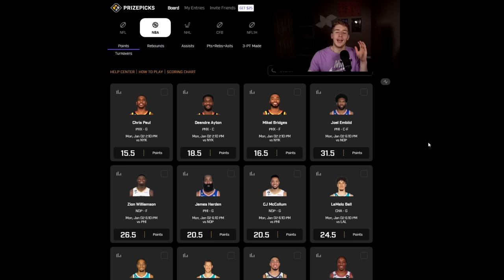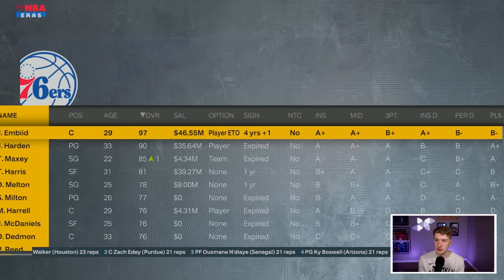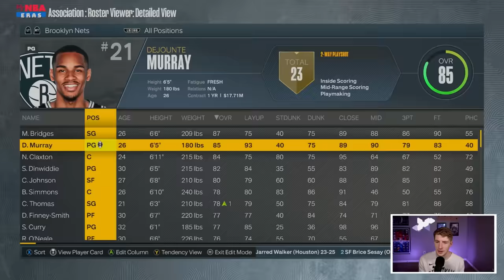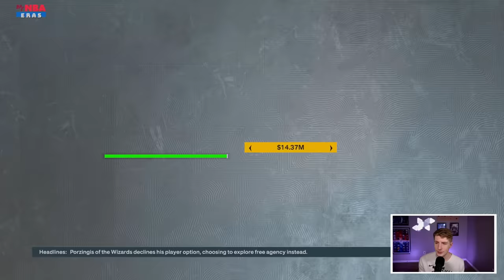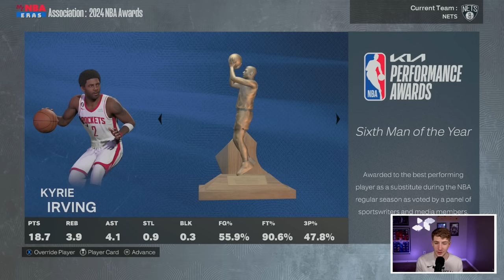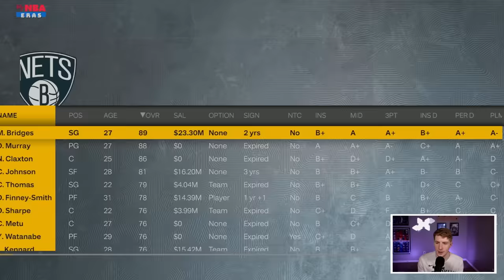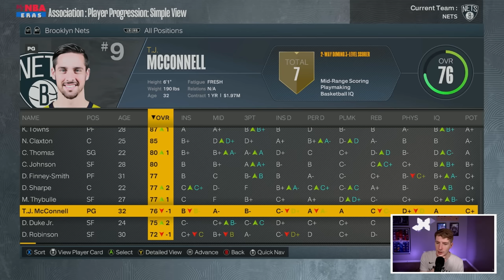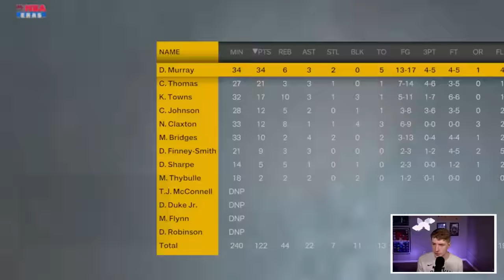I Rebuilt Nets Around Brooklyn Bridges..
Today we are doing a NBA 2K23 Rebuild in the NBA 2K23 MyEras continuing with a building around Mikal Bridges Brooklyn Nets rebuild!

Timestamps
Intro 0:00
Sponsor 1:46
Rebuild 2:33